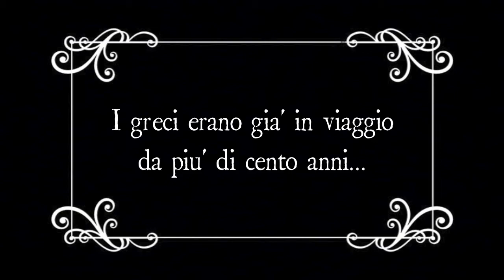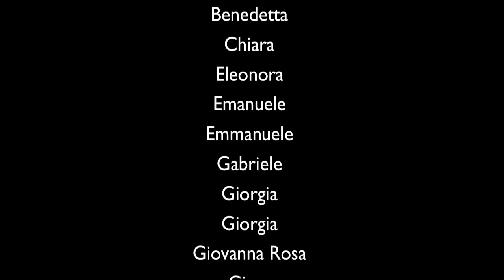C'era una volta a Montresta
Corto animato sulla fondazione di Montresta realizzato con la tecnica dello stop-motion con creazioni di plastilina.
Il corto è stato realizzato durante il laboratorio "La fondazione di Montresta" realizzato durante la XIII edizione del Festival l'isola del teatro & l'isola raccontata nell'agosto 2015